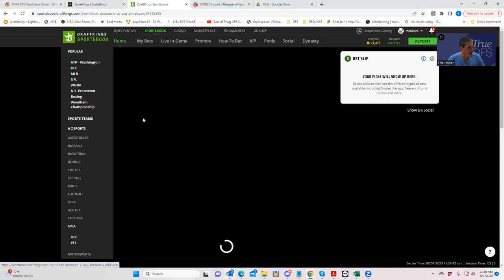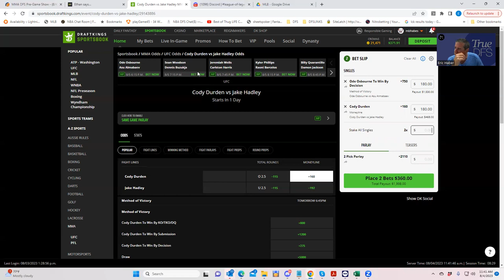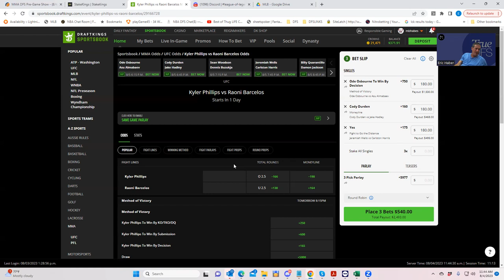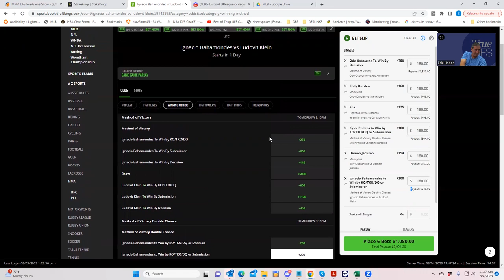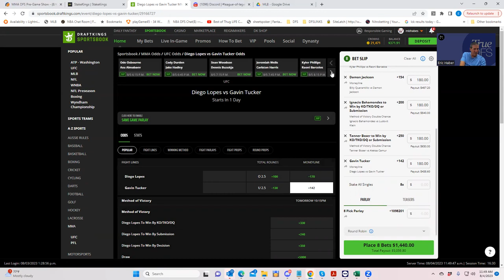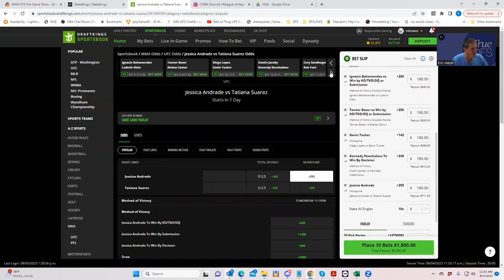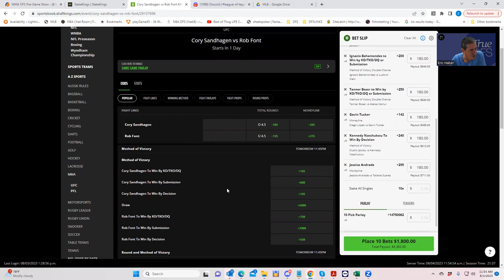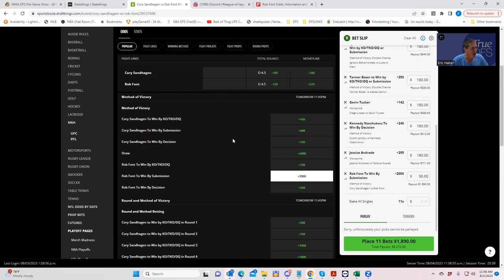MMA CONTRARIAN BETTING BREAKDOWN----UFC NASHVILLE----WITH SHEETS